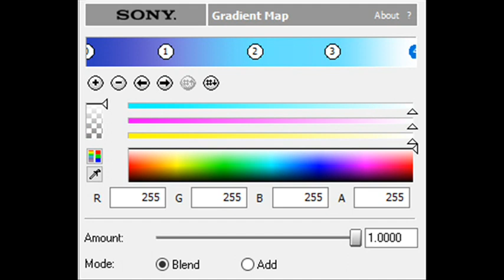How to Make Circle Shin Go Pro Chorded